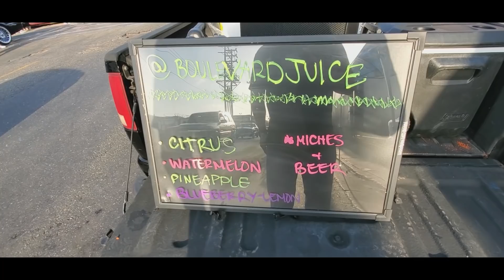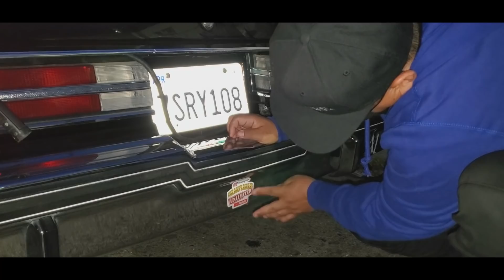15st. mothers day lowrider cruise weekend